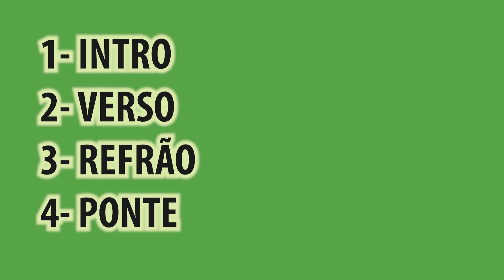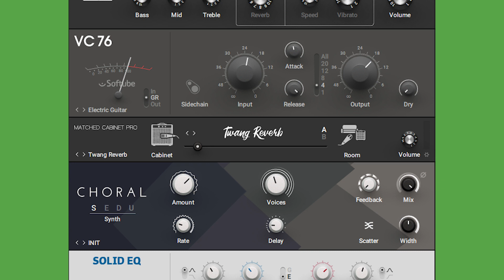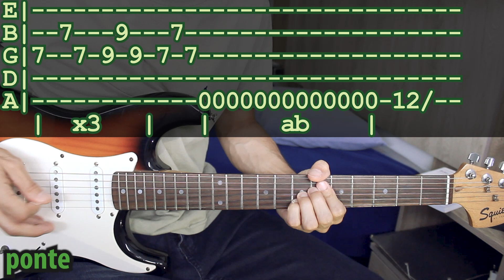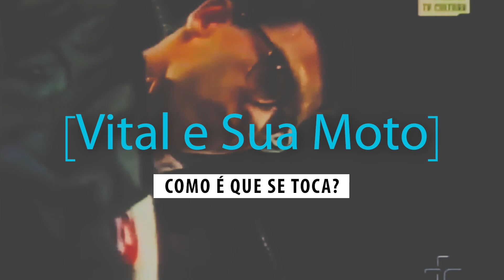"Vital e Sua Moto": as histórias e as tablaturas! | Como é que se toca?